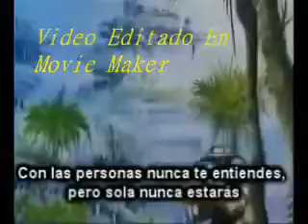Karaoke Ending Dragon Ball Gt